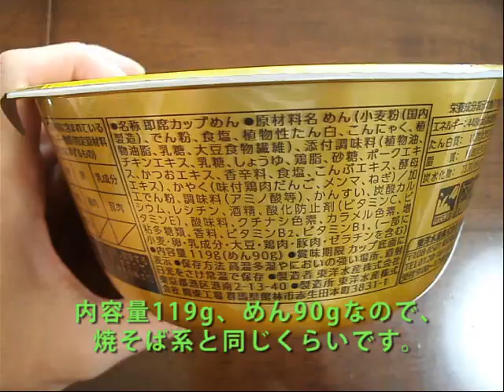【マルちゃん】東洋水産「正麺 冷しまぜそば 鶏だし塩」を作ってみた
東洋水産が提供する「正麺 冷しまぜそば 鶏だし塩」を作ってみました。

冬場にアップしていますが、おそらく夏の商品でしょう。賞味期限が近かったので安売りされていました。さて、今回のものは「マルちゃん正麺」のブランドのものですが、カップよりも袋めんの印象が強いです。しかも塩味のまぜそばというチョイスもマイナー感があります。

中身についてですが、麺はノンフライ麺であり、まぜそばにすると硬めなのがよくわかります。具は一応混ぜそばなので、肉団子とか、メンマとか。タレの味ですが、確かに柚子の香りもあるのですが、どことなく塩キャベツのタレのような感じも・・・